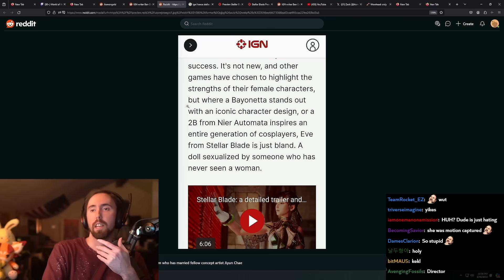IGN made everyone mad..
Asmongold Clips / Asmongold Reacts To: IGN trashes Stellar Blade and insults the game concept artist..